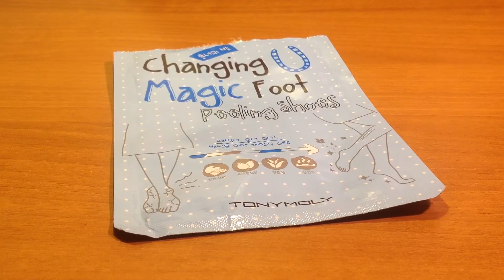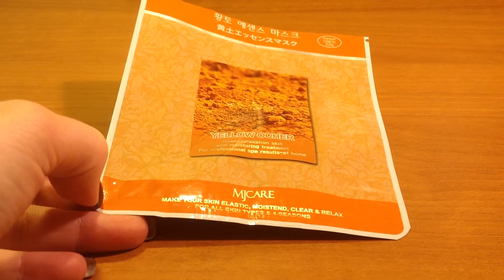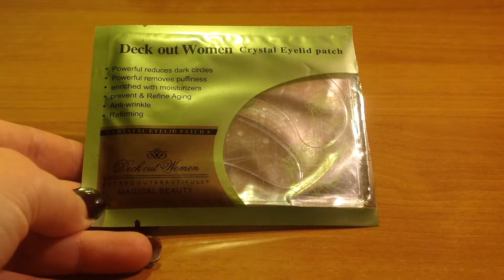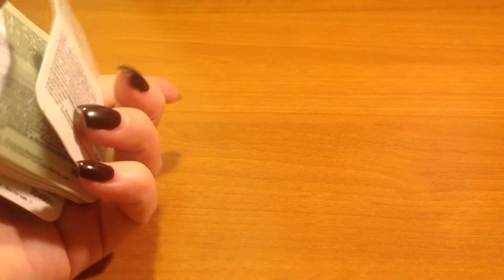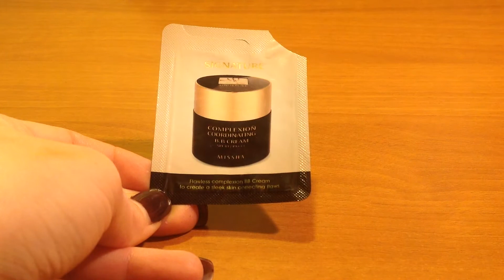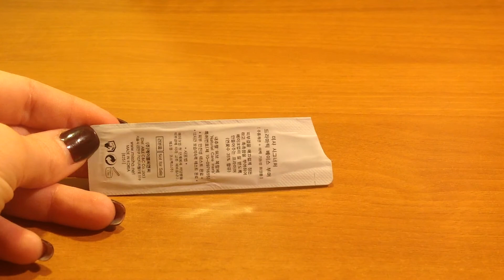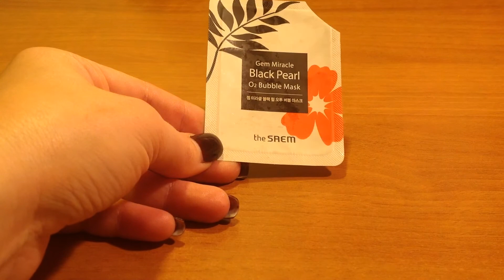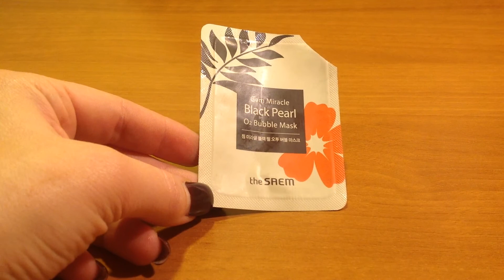Пустые баночки. Empty jars. Часть 2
Сайты, с которых заказывала корейскую косметику.

TONYMOLY Changing U magic foot peeling shoes
Natural Konjac Konnyaku Facial Puff Face Wash Cleansing Sponge
MJ CARE(Mijin cosmetic) Mask Pack Essence
Collagen Crystal/Gold Eye Mask Eyelid Patch Moisture Wrinkle Circles
ETUDE HOUSE It's Real Pack
Mud Blackheads Nose Pore Cleaning Strips Black Head ex Pore Strip
herbal Deep Nose Pore Cleansing Strips Clean Blackheads
Missha signature complexion coordination bb cream
Hanyul Rich Effect Revitalizing Cream, Optimizing Serum
Super Aqua Marine Stem Cell Emulsion
MISSHA The Styile Under Eye Brightener
TONYMOLY Panda`s Dream White Hand Cream
Holika Miracle Real Skin Finish-Premium
MISSHA Signature Dramatic Base Boomer
SKIN79 The Oriental Gold BB Cream Plus SPF30/PA++
OHUI The First Cell Revolution Eye Cream
NATURE REPUBLIC Super Origin Complete Control Cream Tinted
NATURE REPUBLIC Super Origin Collagen B.B. Cream
THE SAEM Gem Miracle Black Pearl O2 Bubble Mask Sheet